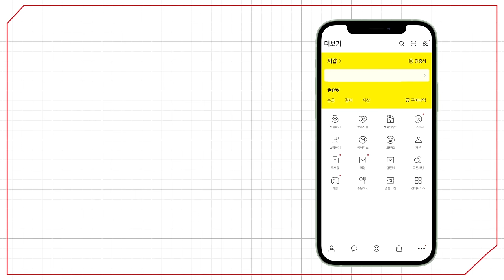[예원교회] 주일예배 설교(2부) - 절대 믿음이 있는 세대! (마가복음 9:14~24) - 정은주목사 - 2024.05.19.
절대 믿음이 있는 세대! (마가복음 9:14~24)

14 이에 그들이 제자들에게 와서 보니 큰 무리가 그들을 둘러싸고 서기관들이 그들과 더불어 변론하고 있더라
15 온 무리가 곧 예수를 보고 매우 놀라며 달려와 문안하거늘
16 예수께서 물으시되 너희가 무엇을 그들과 변론하느냐
17 무리 중의 하나가 대답하되 선생님 말 못하게 귀신 들린 내 아들을 선생님께 데려왔나이다
18 귀신이 어디서든지 그를 잡으면 거꾸러져 거품을 흘리며 이를 갈며 그리고 파리해지는지라 내가 선생님의 제자들에게 내쫓아 달라 하였으나 그들이 능히 하지 못하더이다
19 대답하여 이르시되 믿음이 없는 세대여 내가 얼마나 너희와 함께 있으며 얼마나 너희에게 참으리요 그를 내게로 데려오라 하시매
20 이에 데리고 오니 귀신이 예수를 보고 곧 그 아이로 심히 경련을 일으키게 하는지라 그가 땅에 엎드러져 구르며 거품을 흘리더라
21 예수께서 그 아버지에게 물으시되 언제부터 이렇게 되었느냐 하시니 이르되 어릴 때부터니이다
22 귀신이 그를 죽이려고 불과 물에 자주 던졌나이다 그러나 무엇을 하실 수 있거든 우리를 불쌍히 여기사 도와 주옵소서
23 예수께서 이르시되 할 수 있거든이 무슨 말이냐 믿는 자에게는 능히 하지 못할 일이 없느니라 하시니
24 곧 그 아이의 아버지가 소리를 질러 이르되 내가 믿나이다 나의 믿음 없는 것을 도와 주소서 하더라